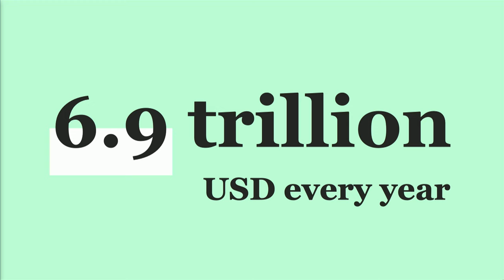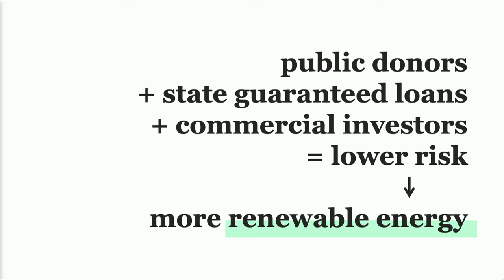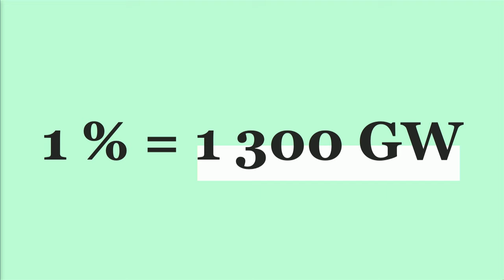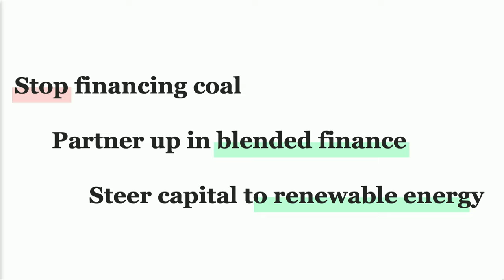Investing in renewable energy in developing countries | Heidi Finskas | TEDxSkift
Heidi Finskas shares KLP's positive experience with combining private and public investments, so-called blended finance, in renewable energy projects in developing countries. By partnering up, we can turn billions to trillions and make the sustainable development goals a reality.   Heidi Finskas is Vice President for Corporate Responsibility at KLP, which is Norway’s largest pension company. Sustainability in the finance industry has been her focus throughout her career, and she is responsible for the corporate responsibility strategy in KLP’s investments and operations. She is a co-founder of Norsif, the Norwegian association for responsible investment. Finskas holds a Master’s Degree in Political Science from the University of Oslo, and a Bachelor’s Degree from Helsinki University. This talk was given at a TEDx event using the TED conference format but independently organized by a local community.